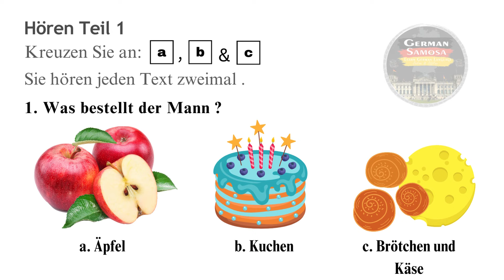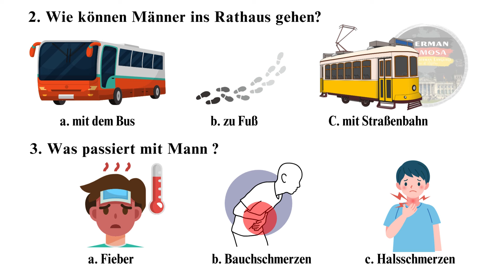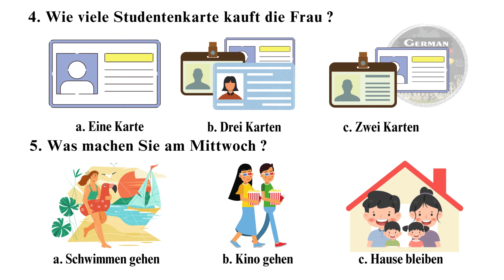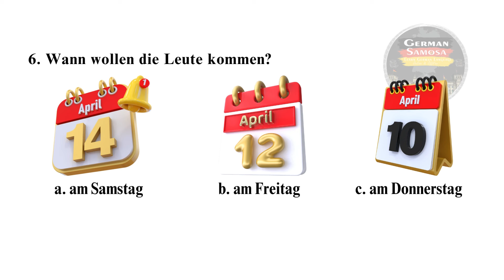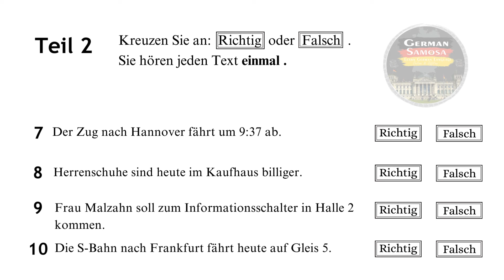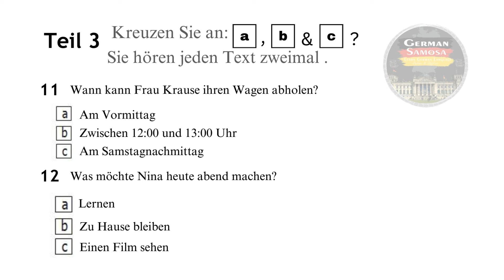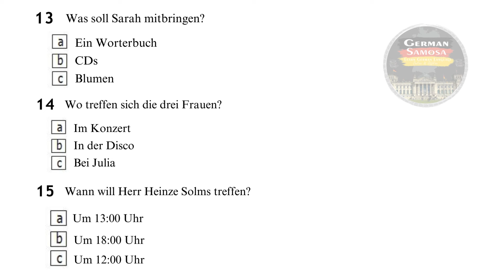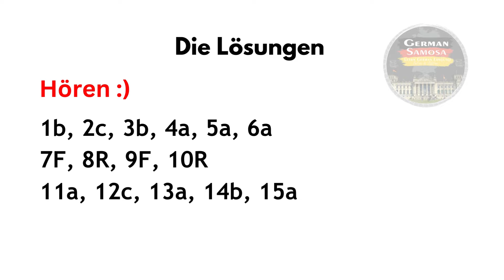Goethe Zertifikat A1 Exam 2024 || Paper - 110 || Hören mit Lösungen || Lernen Sie Deutsch mit Uns